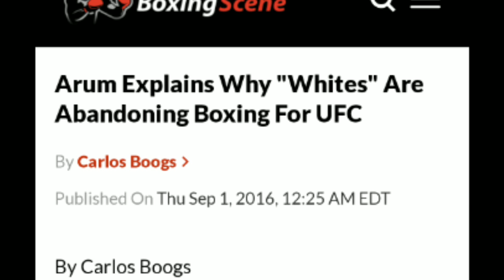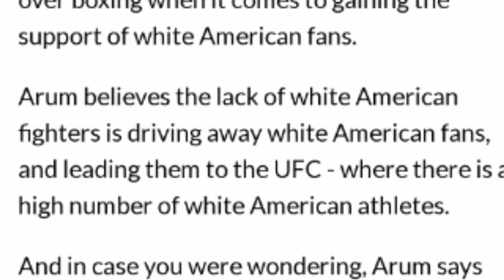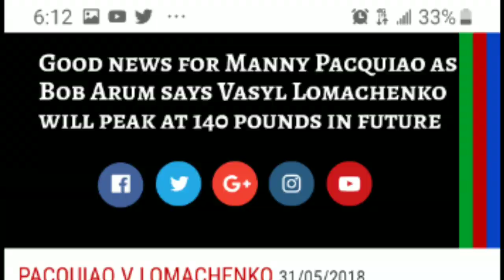FRANCHISE CHAMPION WHOSE IDEA WAS IT REALLY??🤔